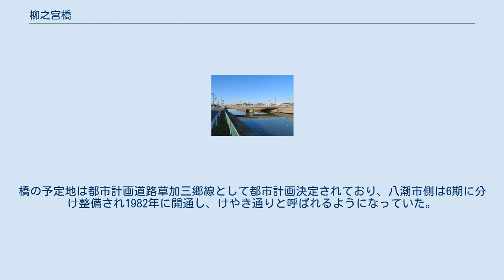柳之宮橋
柳之宮橋（やなぎのみやばし）は、埼玉県八潮市大字西袋の綾瀬川に架かる千葉県道・東京都道・埼玉県道54号松戸草加線の道路橋である。
 柳之宮橋 最初に架けられた柳之宮橋は長さ14間（約25.45メートル）、幅1間3尺（約2.7メートル）の土橋であったことが武蔵国郡村誌に記されている。
橋付近を流れる綾瀬川は寛永年間に開削された綾瀬川の新流路であり、かつての流れは現在の草加市との市境に沿って蛇行しながら流れていた。
 現在の橋の幅員は8.5メートル（車道6メートル、歩道2.5メートル）の2径間のコンクリート橋で、歩道は下流側に設置されている。
老朽化と4車線化に伴い架け替え工事（後述）が行われている。
現道のバイパスとなる新中川橋が2010年に開通し、三郷市と4車線で結ばれたが、柳之宮橋の部分から中央四丁目交差点までの930 mが未開通となっており、草加市とはまだ2車線の現道を経由する状態となっている。
西袋の工場地帯や隣接する草加市の工業地帯からの車で混雑していたが、橋の拡幅・架け替えと全通により、東京外環自動車道の三郷南IC方面や三郷市南部及び松戸市方面へのアクセスが大幅に向上される見込みである。
 現在の橋の上流側に仮設の橋を架け、本設の橋を建設する手法で建設工事が計画されている。
建設予定の橋は現在の橋とほぼ同じ場所で、架け替えの際の迂回路となる仮設の橋は2022年春に完成予定である。
橋の配置も変わり、2車線から4車線に拡幅される。
橋の予定地は都市計画道路草加三郷線として都市計画決定されており、八潮市側は6期に分け整備され1982年に開通し、けやき通りと呼ばれるようになっていた。